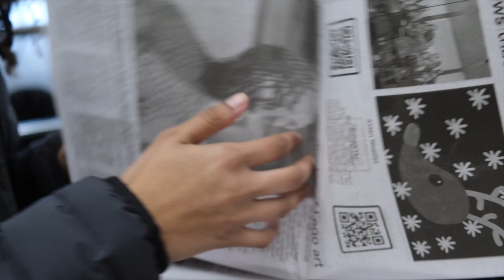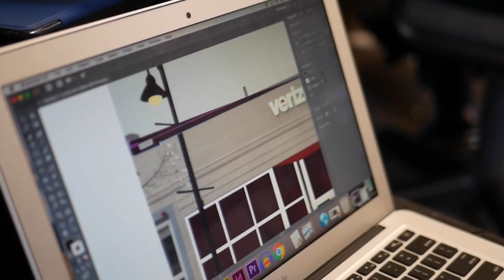Why You Should Apply to The Cypress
The Cypress is an accessible public forum that provides information and entertainment in addition to various viewpoints on debatable issues in the form of editorials and opinions columns. Funds for production come from advertising and subscriptions only.